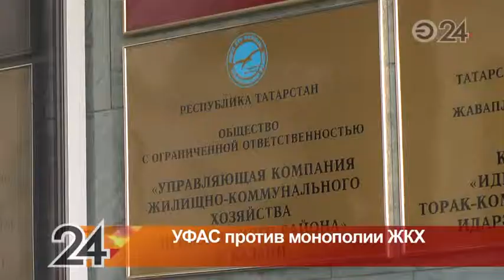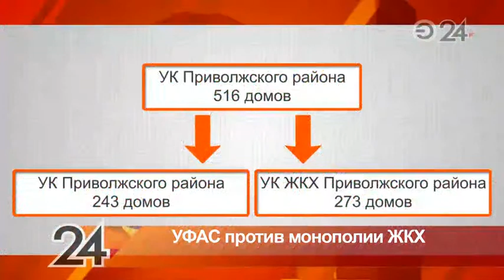УФАС по РТ против монополии управляющих компаний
Федеральная антимонопольная служба Татарстана продолжает работать в сфере ЖКХ.

Вслед за судебным процессом против управляющей компании «Уютный дом» под надзор попала управляющая компания Приволжского района. УФАС требует разделить компанию на несколько мелких организаций. Антимонопольщики считают, что  у жилищников так много домов, что они не успевают их обслуживать.